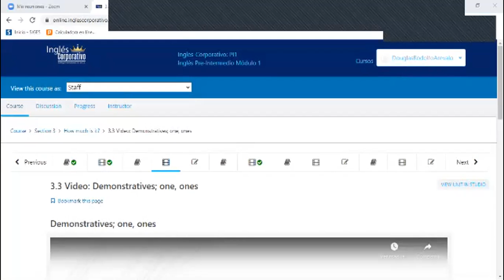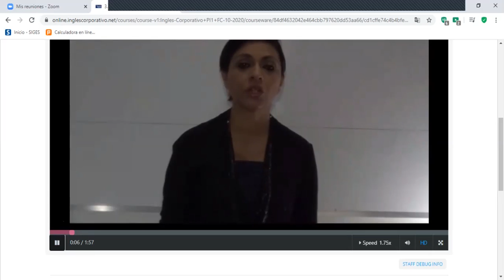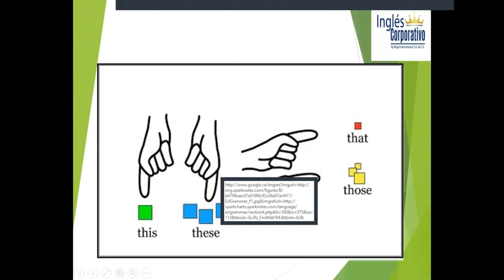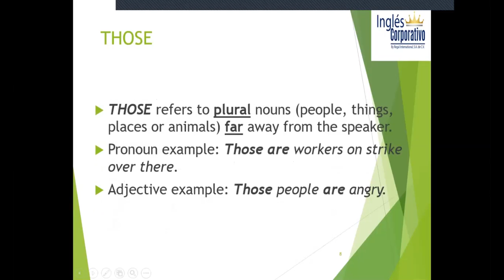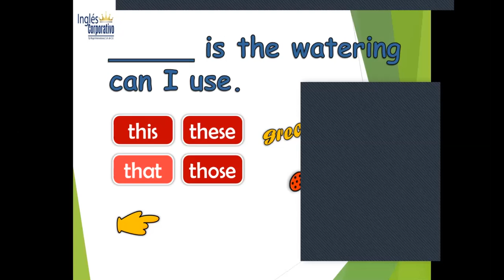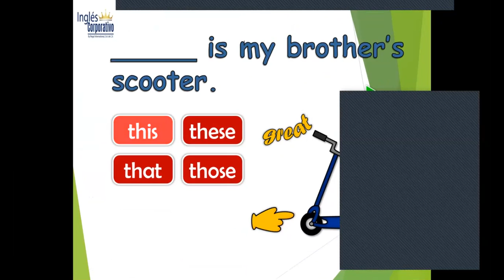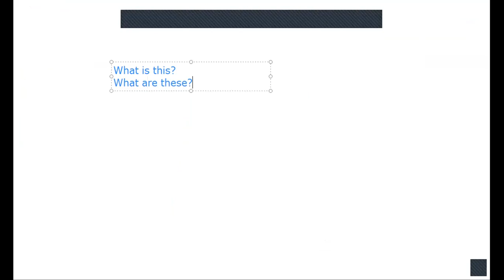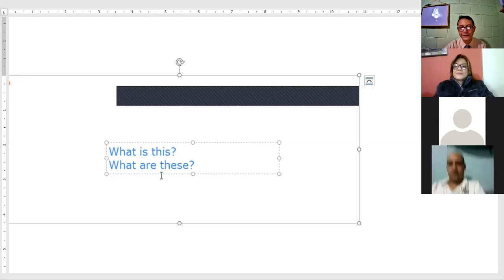Ingles Corporativo-Class 6 Demonstratives. One, ones 04-11-2020